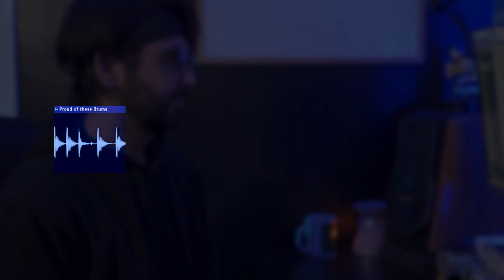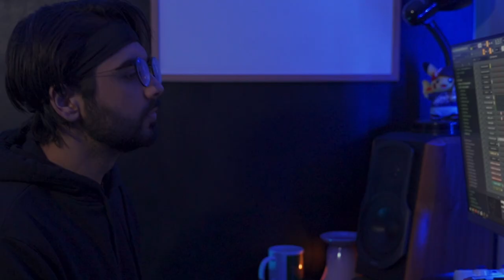Ep. 11 Making A HARD Hip-Hop beat for Vinnie Paz's Uncle | Becoming A Producer Series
It sounded simple when I was putting it together, but this beat has a simple type of complexity to it (does that even make sense?!).

I've been switching between lots of Lo-Fi and hardcore Hip-Hop recently so my influence in these beats has been heavily focused on the melodies using the keyboards and more importantly for this episode the emphasis being shared with that drum pattern.

This year I want to make a move towards working with artists and actually crafting beats around vocals and style for rappers/singers. This is one beat that I'll definitely look for an artist to jump on and would definitely try look for someone who's got a bit of a story telling flow.

Link for the beat coming soon! (If you really want this beat I'll send it to you just hit me up on the gmail or IG @rdevmusic)

Updates on the BAP life:
Switching between mixing/mastering to making melodies and I've found myself in the creative phase of polishing up a few beats, so expect so NEW bangers on the way, especially on the streaming platforms. I've also been mixing some of my own original songs with lyrics, and super excited to release that soon! Big Big Love from London!

Time-Stamps:
00:00 - Lil Freestyle
00:15 - The Chords
00:26 - The Counter-Melodies
01:03 - The Bass
01:25 - The Drums (BEST PATTERN IVE CREATED)
02:00 - So far Snippet
02:25 - The Strings
03:23 - Ending Breakdown
03:54 - The Final Beat
05:40 Another Freestyle

BoomBap Beat, Vinnie Paz, Jedi Mind Tricks type beat, hard PIano Beat, producer based in London, looking for a rapper, north-west London producer, emotional piano, storytelling beat, is this even working?, imagine this tag here works and it's the one that makes me get 1,000,000 views... Life would be PIFF.

Thank You, I appreciate all of you. Let's make it happen this year.